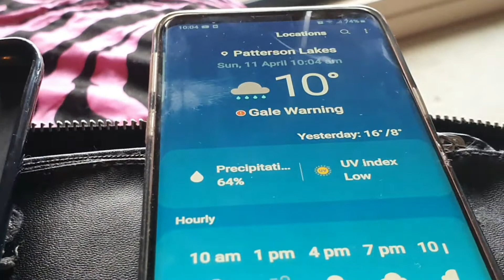Cold 10 degrees Sunday morning with hails early hrs The Marina Patterson Lakes Victoria Australia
life = being alive!